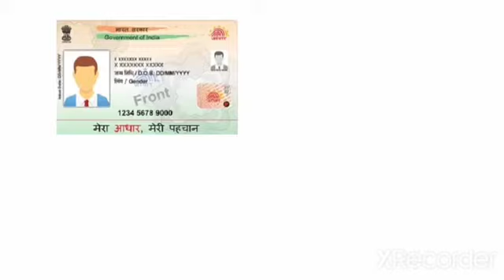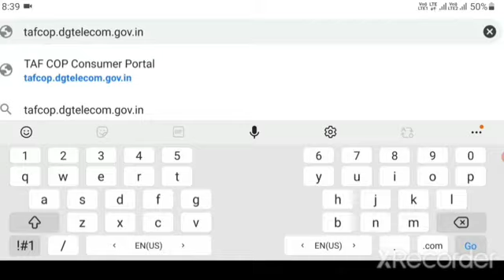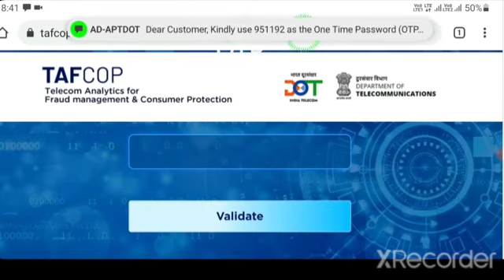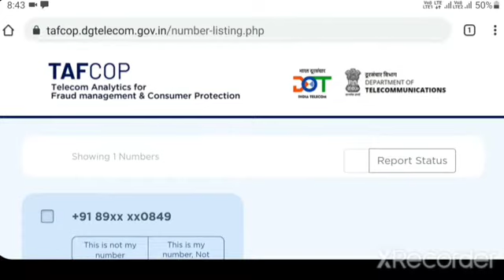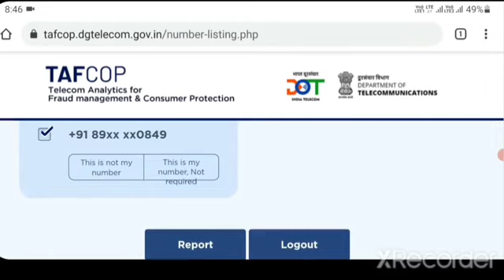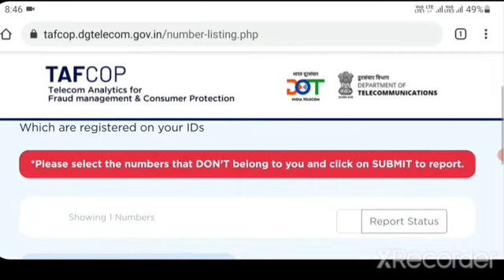Hamari ID Per kitne sim Active Hai जाने अपने आधार कार्ड पर कितने मोबाइल नंबर चालू अनावश्यक करें बंद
tafcop.dgtelecom.gov.in